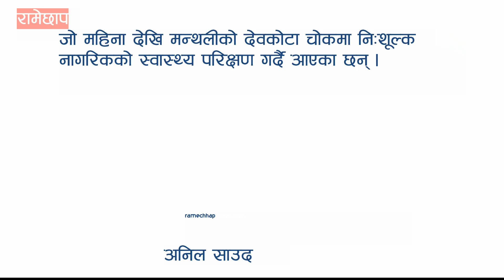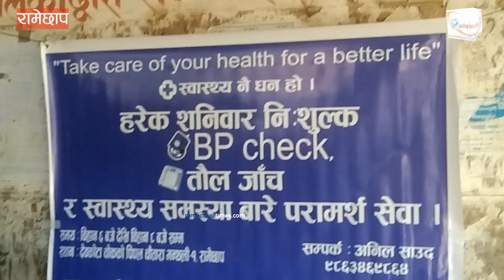जो १ महिना देखि निशूल्क मानिसको स्वास्थ्य परीक्षण गर्दै आएका छन् || भन्छन् सेवा गर्न पाउँदा खुसी छु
२४ पुस, रामेछाप । रामेछापको मन्थली स्थित देवकोटा चोकमा प्रत्येक हप्ताको शनिवार बिहान अनिल साउदले निःशुल्क रूपमा यहाँका आम नागरिकको स्वास्थ्य परीक्षण गर्दै आएका छन् ।

गत मंसिरको २४ गते शनिवार देखि देवकोटा चोकको पिपल बोट फेदमा बसेर निशूल्क रूपमा नागरिकको स्वास्थ्य परीक्षण गर्दै आएका साउदले एक महिनामा एक सय २७ जनाको निःशुल्क स्वास्थ्य परीक्षण गरेको रामेछाप टाइम्सलाई बताएका छन् ।

करिब २ वर्ष अगाडि तिलगंगा आँखा केन्द्रबाट यहाँ सरुवा भएर आएका साउदले आम नागरिकको स्वास्थ्यलाई प्राथमिकता दिँदै सेवा दिन चाहेको बताए । दार्चुला जिल्लाको लेकम गाउँपालिका वडा नं १ सर््माेली घर भएका साउद जिल्ला सामुदायिक आँखा केन्द्रमा कार्यरत छन् ।

करिब डेढ महिना अगाडि एक वृद्ध बा ले जाँचै नगरी औषधि खान लाग्नु भएको देखे अनि किन यसरी जाँच नगरी किन औषधि खान लागेको भनेर सोध्दा म, यसरी नै खान्छु, पैसा धेरै लाग्छ, हामीसँग छैन, भनेको सुने, त्यसैले शनिवारको दिन बिहान सुतेर बिताउने २ घण्टाको समय यहाँ आएर बस्न थाले । त्यस्ता मानिसको सेवा गर्न पाउँदा खुसी लाग्यो त्यसैले सुरु गरे उनले खुसी हुँदै भने ।